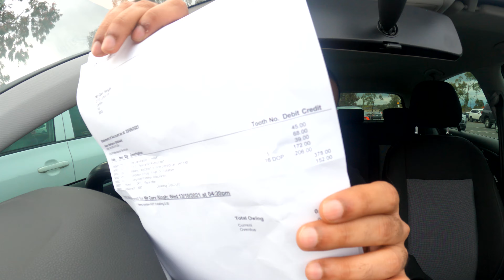DENTIST ARE NOT EXPENSIVE IN MELBOURNE AUSTRALIA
Hi guys
In this video I got fully vaxxed and then I went to see my dentist he gave anaesthesia cause of my ROOT CANAL 🦷
Special thanks to BRENTFORD DENTAL for helping me out.